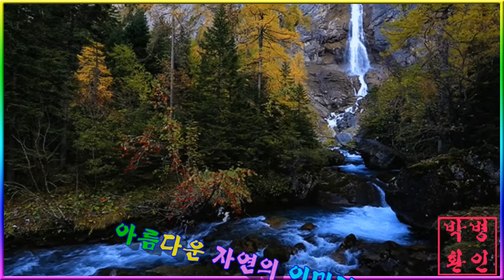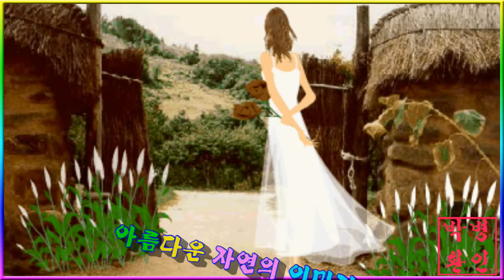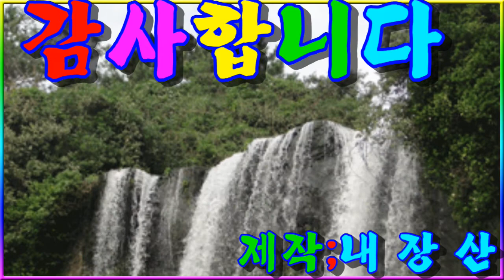Landscape풍경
설명